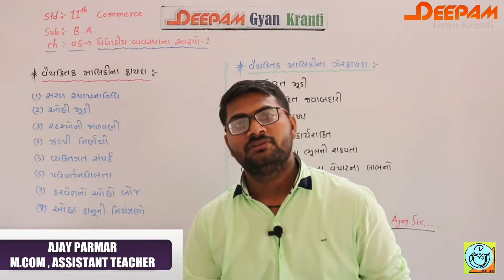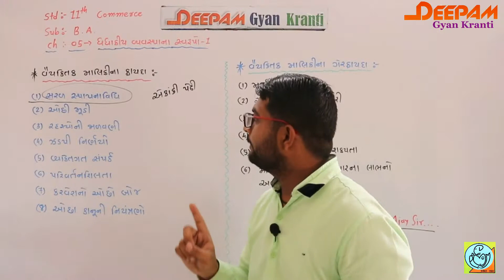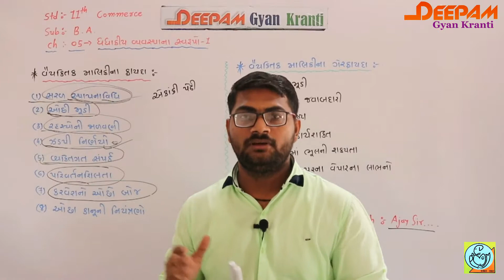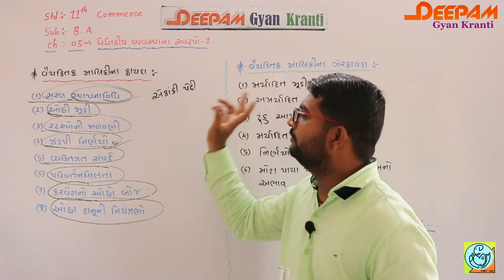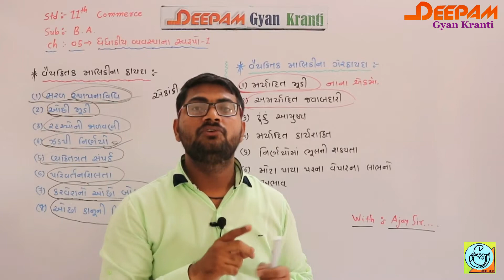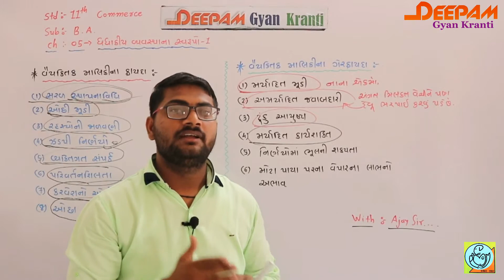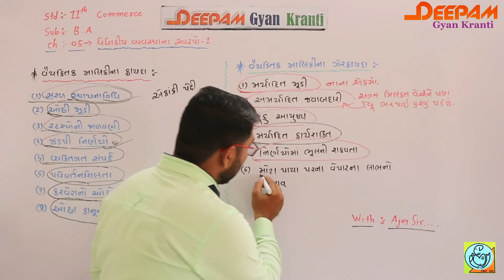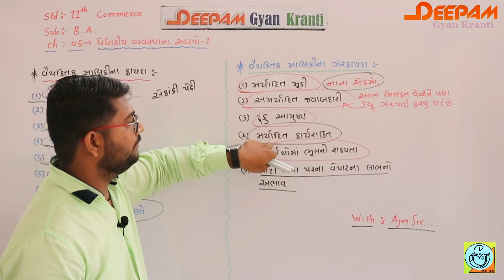ધંધાકીય વ્યવસ્થાના સ્વરૂપો - 1 | VIDEO-02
આ વિડિયો દ્વારા તમે વૈયક્તિક માલિકીના ફાયદા અને ગેરફાયદા વિષેની માહિતી સરળતાથી મેળવી શકશો.

ઉપર થી તમે બધા જ ધોરણના તમામ વિષયોના વિડિયો તથા સ્પર્ધાત્મક પરીક્ષા માટે PDF મટિરિયલ વાંચી શકશો અને ડાઉનલોડ પણ કરી શકશો...